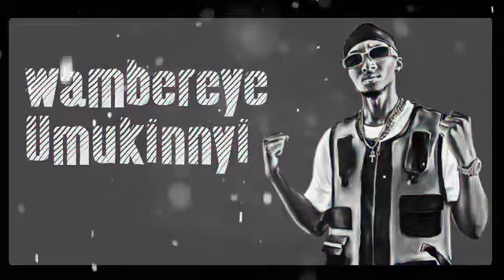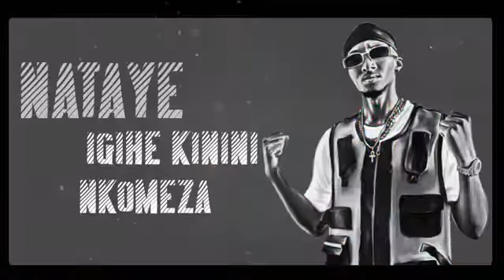The_Monster_-__Regret_(_Rwanda_Artist_)